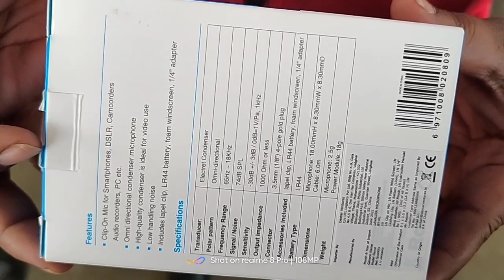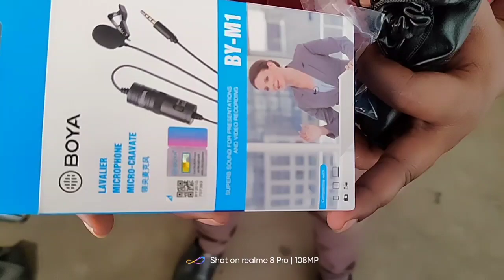Boya M-1 mic || youtubers starting mic un boxing vlog